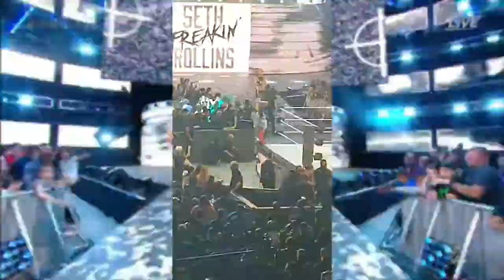Seth Rollins Backlash 2018 Entrance Live in the Prudential Center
So, I attended my first ever WWE Pay Per View last night and it just so happened to be WWE Backlash 2018 and goodness was that show just garbage. Luckily my night was made by seeing my favorite superstar, Seth Rollins in the opening match.

Also, please excuse my screaming!